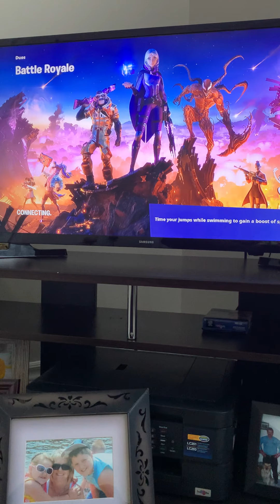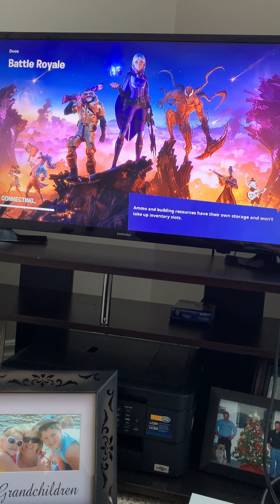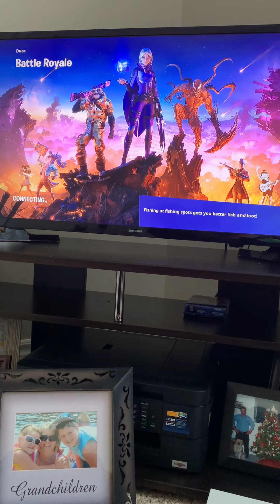Playing fortnite with friends